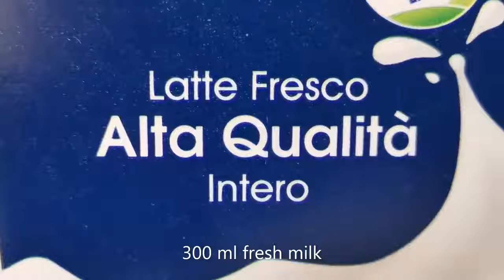TRENDING DALGONA COFFEE | How to Make Whipped Coffee | Frothy Coffee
This coffee has so many names; Dalgona Coffee, frothy coffee, whipped Coffee, cloud Coffee, magic coffee and more. No matter how you call it, this cold coffee is AMAZING! This coffee has been viral in Korea during quarantine time, then it got viral on TikTok and now it is very trendy all over the internet.

Dalgona Coffee is a cold latte drink that comes with a velvety smooth and sweet coffee foam on top. The combination of cold milk and the bittersweet coffee is absolutely delicious. Dalgona coffee is inspired by the South Korean dalgona candy, a toffee sponge that resembles the creamy dollop that tops the ice coffee.
So if you want to learn how to make dalgona coffee, follow this easy recipe (only 4 ingredients).